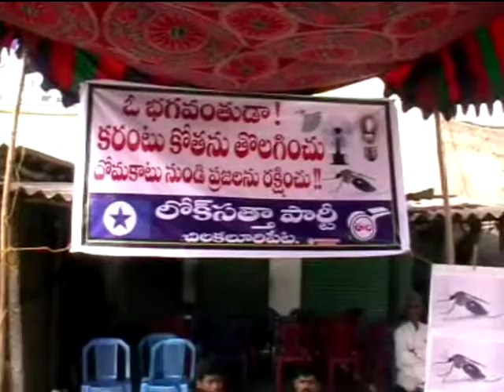loksattachilakaluripet - madasu bhanu prasad - agitation against power cuts